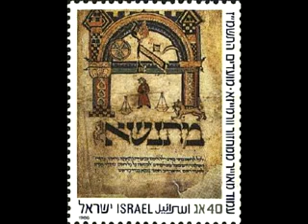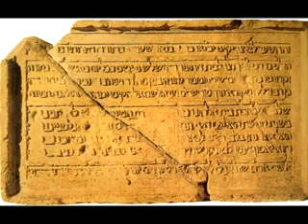Aula 03 - Ezequiel: o profeta do Exílio + 1º aula de Hebraico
O objetivo deste curso é apresentar um panorama da Literatura Bíblica com ênfase no Profeta Ezequiel.
Estudar o livro de Ezequiel em seus aspectos linguísticos, históricos e teológicos. Levar o aluno a uma leitura crítica e profunda do profeta, habilitando-o a identificar os problemas textuais e interpretativos.

I - Introdução: o contexto histórico da atividade de Ezequiel.
Império neobabilônico
A história de Judá no período do Exílio.

II -- O LIVRO DE EZEQUIEL
Texto: estilo e vocabulário
Questões gramaticais relevantes
III - Estrutura do livro e seus principais temas e problemas interpretativos:
A. O início da visão e chamada de Ezequiel 1:1-3.21
B. Profecias e visões sobre a destruição de Jerusalém 3:22-24.27
C. Oráculos da ruína contra nações estrangeiras 25:1-32:32
D. Profecias de restauração 33.1-48:35

Ministrante(s):
Marcia Lima Zollner Paes de Figueiredo.

Bibliografia
Bíblias
BIBLIA HEBRAICA STUTTGARTENSIA. Stuttgart: Gesamtherstellung Biblia-Druck, Fünfte, verbesserte Auflage, 1997.
BÍBLIA DE JERUSALÉM. São Paulo: Paulinas, 1985.
BÍBLIA TEB: Tradução Ecumênica. São Paulo: Paulinas e Loyola, 1996.
Bibliografia Geral
ALLEN, Leslie C. Word Biblical Commentary: Ezekiel 1-19 (Volume 28). Dallas: Word Books, Publisher, 1994.
______. Word Biblical Commentary: Ezekiel 20-48 (Volume 29). Dallas: Word Books, Publisher, 1990.
BLOCK, Daniel I. The Book of Ezekiel: Chapters 1-24. Grand Rapids and Cambridge: William B. Eermans Publishing Company, 1997.
______. The Book of Ezekiel: Chapters 25-48. Grand Rapids and Cambridge: William B. Eermans Publishing Company, 1998.
COOK, Stephen L.; PATTON, Corrine L. (ed.). Ezekiel's Hierarchical World: Wrestling with a Tiered Reality. Atlanta: Society of Biblical Literature, 2004.
DA SILVA, A. J. A Voz Necessária: encontro com os profetas do século VIII a.C. São Paulo: Paulus, 1998.
DONNER, Herbert. História de Israel e dos povos vizinhos: da época da divisão do reino até Alexandre Magno. 3.ed. Trad. Cláudio Molz e Hans Trein. São Leopoldo: Sinodal; Petrópolis: Vozes, 2004. Vol. II.
DONNER, Herbert. História de Israel e dos povos vizinhos: dos primórdios até a formação do estado. 3.ed. Trad. Cláudio Molz e Hans Trein. São Leopoldo: Sinodal; Petrópolis:Vozes, 2004. Vol.I.
GREENBERG, Moshe. The Anchor Bible: Ezekiel, 1-20 (Volume 22). Garden City: Doubleday e Company, 1983.
SCHWANTES, M. et al. Profetas e profecias: novas leituras. Estudos Bíblicos, Petrópolis, n. 73, 2002.
Sicre, José Luis. Profetismo em Israel: o profeta, os profetas. A mensagem. Editora Vozes, Petrópolis, 2002.
SICRE, José Luís. A justiça social nos profetas. Trad. Carlos Felício da Silveira. São Paulo: Paulinas, 1990.
TUELL, Steven Shawn. The Law of the Temple in Ezekiel 40-48. Harvard Semitic Monographs 49. Scholars Press: Atlanta, 1992.
ZIMMERLI, Walther. Ezekiel: A Commentary on the Book of the Prophet Ezekiel. 2 vols. Philadelphia: Fortress Press, Vol. 1, 1979, Vol. 2, 1983.